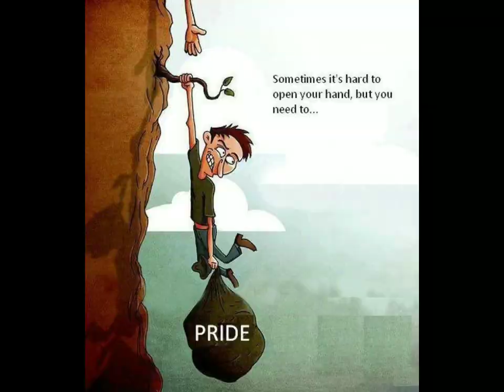One picture millions words top motivational words with deep meaning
One picture millions words top motivational pictures with deep meaning